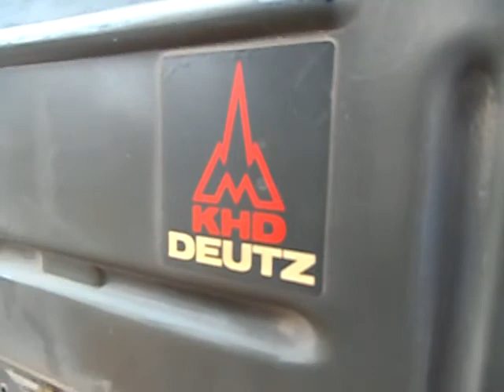GovDeals: Dynapac Pavement Roller